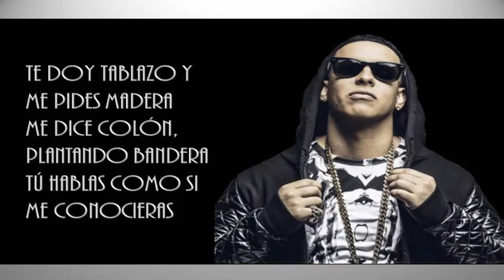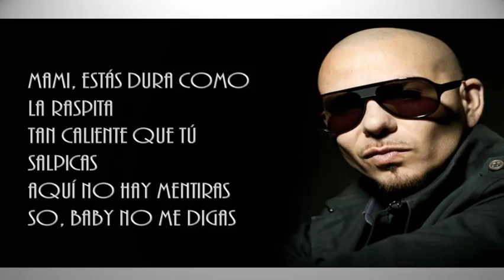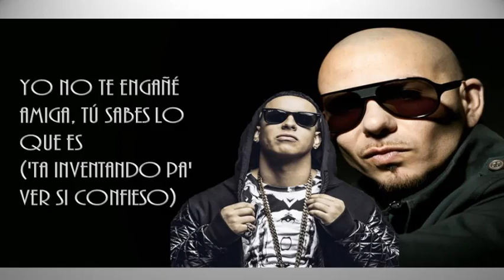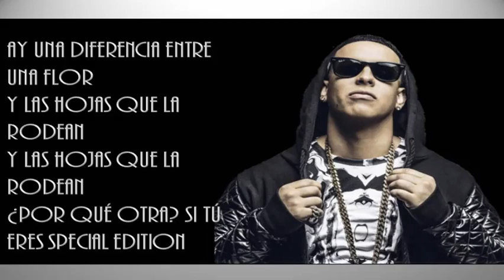Daddy Yankee, Natti Natasha & Pitbull - No Lo Trates (Letras/ Lyrics)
Pitbull, Daddy Yankee & Natti Natasha
No Lo Trates

Follow / Sigue a:
Pitbull